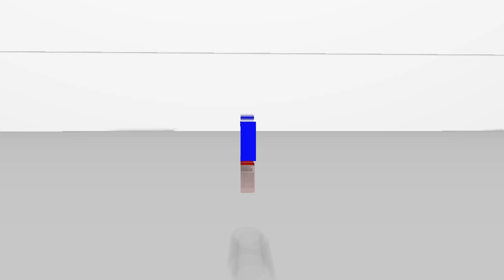my intro for gaming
so yeah.
i make my own gaming intro i hope you like it

feel free to click that like button for more
and